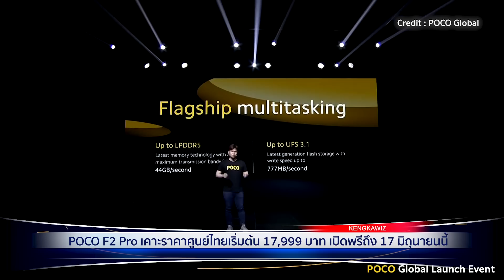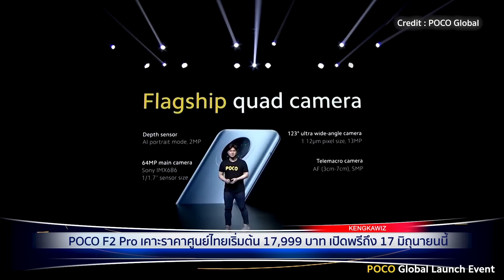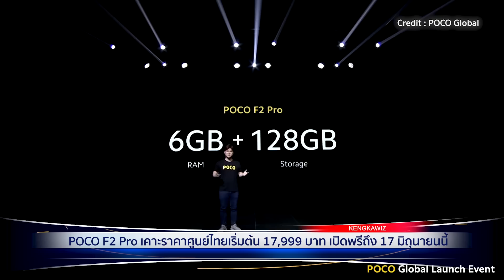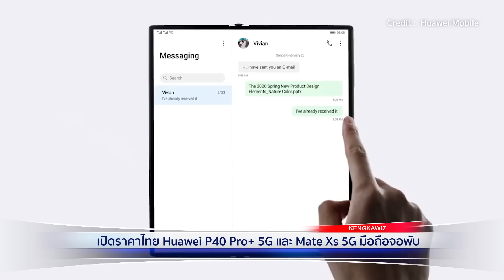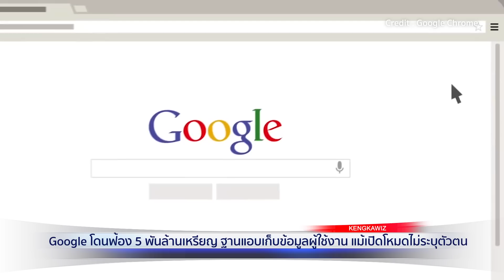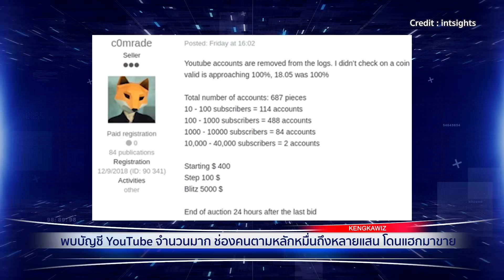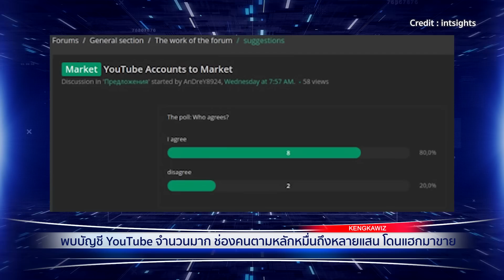POCO F2 Pro เคาะราคาศูนย์ไทยเริ่มต้น 17,999 บาท เปิดพรีถึง 17 มิถุนายนนี้ | ทันไอที (09/06/2020)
: 00:06 POCO F2 Pro เคาะราคาศูนย์ไทยเริ่มต้น 17,999 บาท เปิดพรีถึง 17 มิถุนายนนี้ (อ่านข่าวเต็ม : )

: 02:34 เปิดราคาไทย Huawei P40 Pro+ 5G และ Mate Xs 5G มือถือจอพับ (อ่านข่าวเต็ม : )

: 05:17 Google โดนฟ้อง 5 พันล้านเหรียญ ฐานแอบเก็บข้อมูลผู้ใช้งาน แม้เปิดโหมดไม่ระบุตัวตน (อ่านข่าวเต็ม

: 07:40 พบบัญชี YouTube จำนวนมาก ช่องคนตามหลักหมื่นถึงหลายแสน โดนแฮกมาขาย (อ่านข่าวเต็ม

8 โมงเช้า จ.-ศ. กับ Kengkawiz